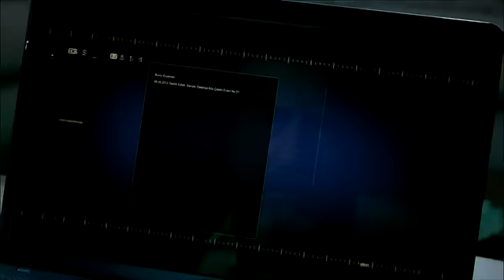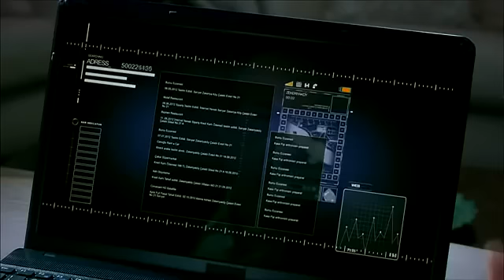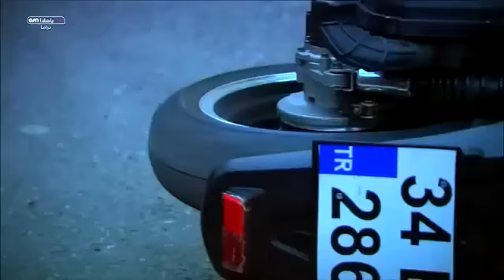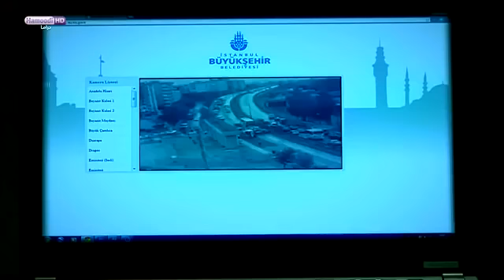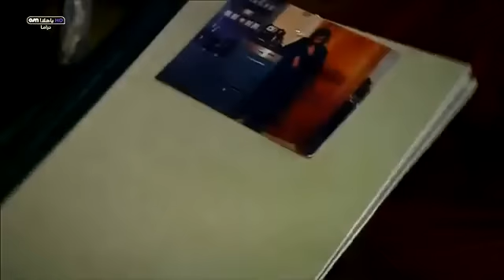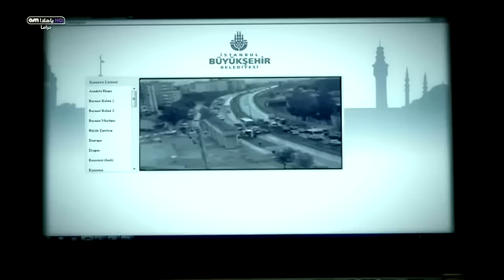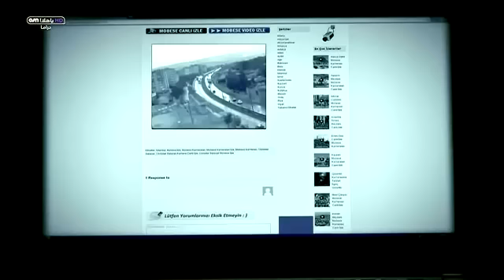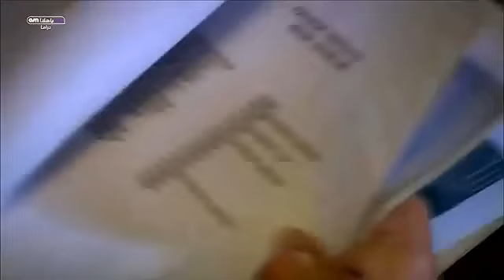وادي الذئاب الجزء السابع الحلقة 31 مدبلجة للعربية